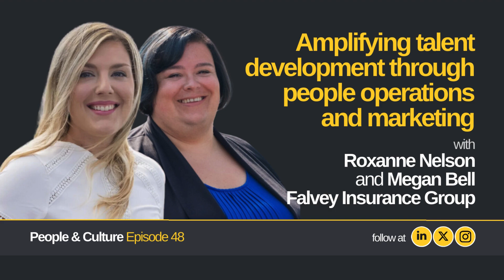Insurance Coffee House Podcast with Roxanne Nelson and Megan Bell, Falvey Insurance Group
S4 EP48: Amplifying talent development through people operations and marketing

“We look at our people as our number one asset, they are really providing our product. You need the people in order to bring that (insurance) promise to life.

When we bring people in, we’re looking at their development path. We want to know, ‘what do you want to do?’, says Roxanne.

On the podcast this week, Roxanne and SVP of Marketing, Megan Bell talk about:

- the value of close collaboration between marketing and people operations
- transforming from Falvey Cargo Underwriting to Falvey Insurance Group
- building out the support staff to underpin underwriting growth
- changing people committees to less formal employee resource groups
- moving from a strict corporate structure to an entrepreneurial culture
- growing in your career by not being afraid to ask questions
- not pigeon-holing candidates in to a certain job role

“If you recognize a talent in someone and it's not in the role they've applied for, pivot that person.

See if there's a different role for them. If you don't have a role for that person, but they are a phenomenal talent, find a job for them.”